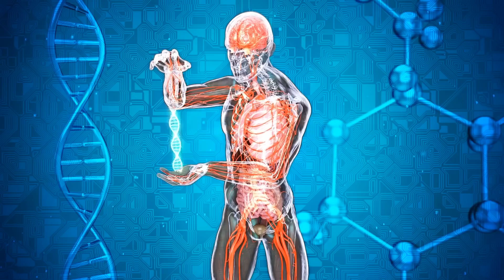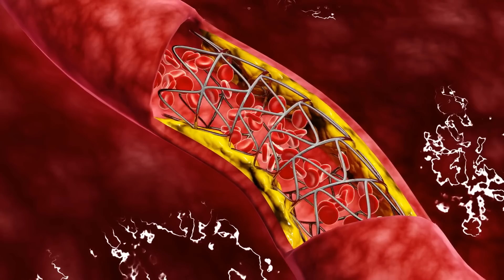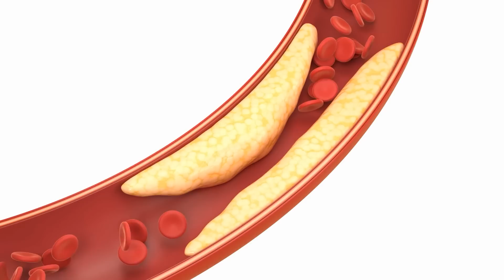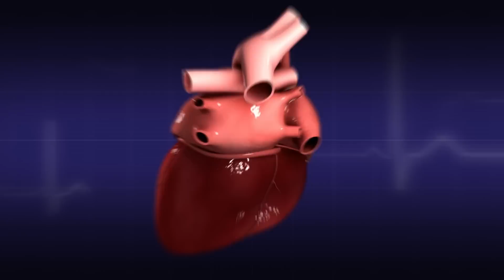Unclog Arteries By Drinking 1 Glass In The Morning!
The human body—a marvel of engineering, wouldn't you agree? At the heart of it all (pun intended) is our circulatory system, a complex network of highways and byways that keep us ticking. Now, let's talk about arteries the superhighways of this system. These are the blood vessels responsible for carrying oxygen-rich blood from your heart to every nook and cranny of your body. Imagine them as the bustling freeways of a big city, always busy, always essential.

But what happens when there's a traffic jam on the freeway? You guessed it—things slow down and problems start to pile up. In the case of arteries, this traffic jam is often caused by something called "plaques." These are sticky patches that form on the arterial walls, kind of like gum on a sidewalk. The main culprit behind these plaques? Cholesterol. Yes the same stuff you've been warned about in those buttery croissants and juicy burgers. When cholesterol levels in the blood are too high, it starts to stick to the walls of the arteries. Your immune system, ever the vigilant security guard, sends white blood cells to tackle this cholesterol, but sometimes it backfires. The result? Inflammation and the formation of plaques.

These plaques can grow over time, narrowing the arterial passage. This makes it difficult for blood to flow freely, affecting the supply of oxygen and nutrients to vital organs like the heart and brain. When the heart misses out on its blood supply, it can lead to severe discomfort and other complications.